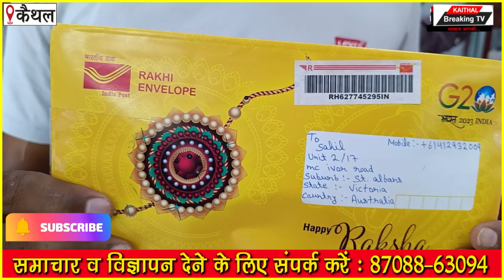विदेश में बैठे भाई की कलाई नहीं रहेगी सूनी |Kaithal Breaking Tv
विदेश में बैठे भाई की कलाई नहीं रहेगी सूनी
डाकघर से भाई के लिए राखी भेज मनाया जाएगा रक्षा बंधन का त्यौहार
डाकघर में बनाया गया है राखी भेजने का स्पेशल काउंटर |Kaithal Breaking Tv|